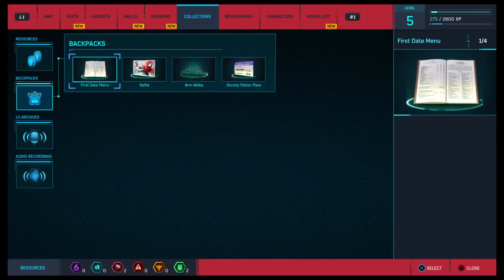Marvel's Spider-Man // Sackery Plays // Ep. 3